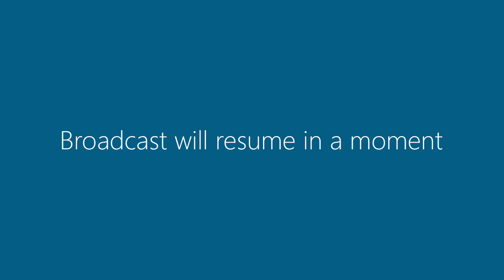8 November 2016 | Committee Meetings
Strategy, Planning & Partnerships Committee and Infrastructure & Public Space Committee

Members – The Right Honourable the Lord Mayor [Martin Haese];
Councillor Malani (Chair);

Councillors Abiad, Antic, Clearihan, Corbell, Hender (Deputy Lord Mayor),
Martin, Moran, Slama, Verschoor (Deputy Chair) and Wilkinson